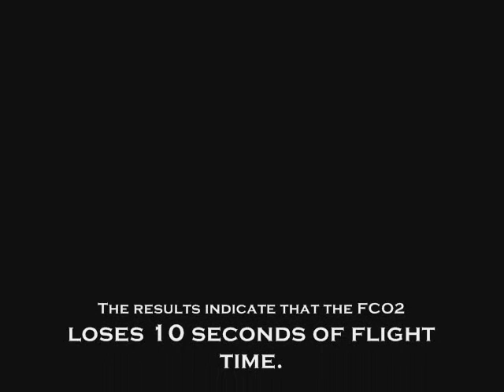Water rocket Worldrecord flightduration Team.[D&P] Rockets*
On the 9th of august we launched this 1,5 liter rocket twice.
First flight on the ground cam: 2.43 min Onboard cam: 2.33 min. This is a difference of 10 seconds lost due frame drops.. This is maybe caused by the realy fast acceleration speed of the rocket.

The second flight was a a bit shorter. Ground cam caputured a time of 1.12 min. And the onboard cam captured a time of 1.02 min. Again there are 10 seconds lost in the onboard camera..

Overall the 2 launches where very succesfull!
Apogee first flight: 118 meters or 385 Feet.
Apogee second flight: 112 meters or 365 Feet.